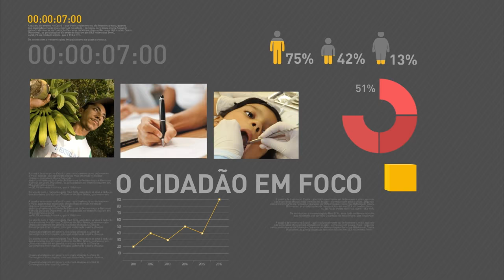Banco Central prevê inflação abaixo da meta nos próximos dois anos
REPÓRTER WEB 10h - 27.09.16: Relatório trimestral do Banco Central prevê inflação abaixo da meta nos próximos dois anos. E ainda: Mudanças anunciadas pelo governo para o ensino médio consideraram experiências de sucesso alcançadas em outros países. A Agência Nacional de Vigilância Sanitária (Anvisa) aprovou um novo remédio, o Zumrampic, para tratamento de gota, um tipo de artrite que ocorre quando o ácido úrico se acumula no sangue e causa inflamação nas articulações.